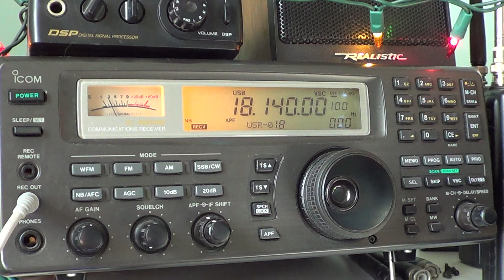PZ5RA amateur station from Suriname on 18140 khz Shortwave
Suriname station on 17 meters with excellent signal on december 11th 2015 around 1700 UT